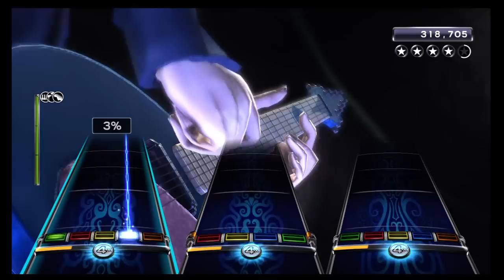Def Leppard - Photograph - Rock Band Expert Guitar / Drums / Keys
This is a song licensed by and currently available in the video game Rock Band 3. Oh no! This is a sightread of a song, and is not meant to display score

My brothers DJ Albatross on Keys and ConnorMan44 on Drums

Okay solo 1, you had your fun, no reason to be a total jerk at the end there. This song's probably excellent for pro guitar and I'm mostly likely gonna pick it up here soonNNNGHLOOKIT THIS PHOTOGRAPH...EV'RTIME I SEE IT MAKES ME LAUGH...